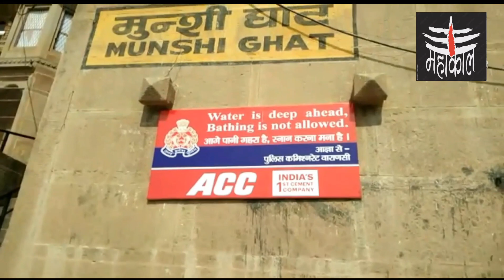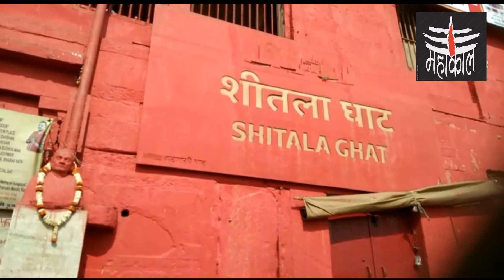काशी (बनारस) के सभी पवित्र घाटों का दर्शन 🙏 Banaras ke vibhinn ghaton ka darshan (banaras Nagari)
काशी (बनारस) के सभी पवित्र घाटों का दर्शन🙏 Banaras ke vibhinn ghaton kadarshan (banaras Nagari)